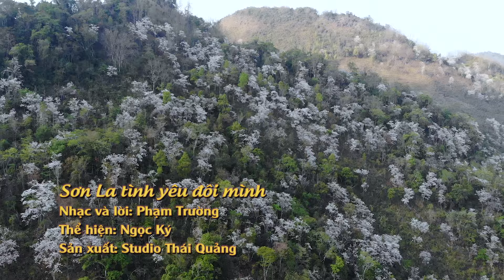Sơn La Tình Yêu Đôi Mình || Nếu Bạn Là Người Sơn La Nhất Định Phải Nghe Ca Khúc Này || Ca sĩ Ngọc Ký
Ca sĩ Ngọc Ký tên thật là Vũ Ngọc Ký sinh ra tại Huyện Nam Trực, Nam Định. Anh từng tốt nghiệp học viện âm nhạc quốc gia Việt Nam
Đã từng đoạt giải Á Quân Sao Mai tiếng hát truyền hình 2009. Huy chương vàng tiếng hát học sinh sinh viên, và huy chương bạc giọng hát vàng ASIAN.
Là một trong nhưng going ca xuất sắc, chinh phục được rất nhiều khán giá, và có một lượng fan hâm mộ rất đông đảo ủng hộ cho anh, qua những ca khúc nhạc truyền thống cách mạng, những ca khúc mang âm hưởng dân gian, đã được anh thổi hồn cà truyền tải một cách cảm động, đến với công chúng yêu nhạc.
Ngoài ca hát Ngọc Ký cũng bén duyên với nghề kinh doanh nhà hàng Phở Ký, địa chỉ  Lô 07 khu biệt thự liền kề Licogi13, ngõ 164 Khuất Duy Tiến , Hà Nội.
Các bạn có thể đến nhà Hàng Phở Ký để được giao lưu trực tiếp với ca sĩ Ngọc Ký
Mọi người cùng ĐĂNG KÝ theo dõi kênh để đón nghe những ca khúc mới nhất và hay nhất của Ngọc Ký Nhé